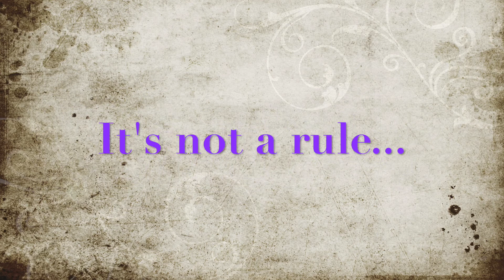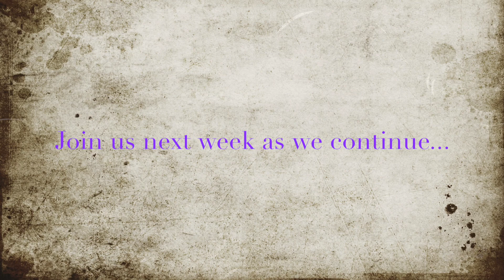WLA Montreal - The Book of Psalms Series: Intro Part 2 (Bible Study)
Apostle Andrew S. Henry
290 Decarie
Saint-Laurent, QC, H4N 2M2
Monday, January 21st, 2019